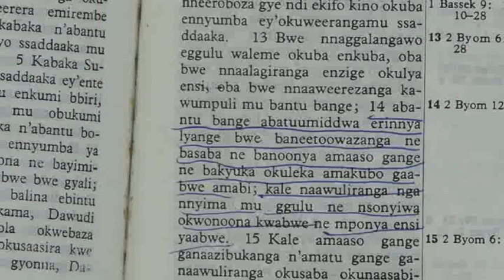Tuzze Kwenenya By Pr Esther Kilabirizi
Pr. Esther Kirabirizi at Nkwanga Fellowship church spreads gospel of repentence amidist a worlwide pandemic COVID-19